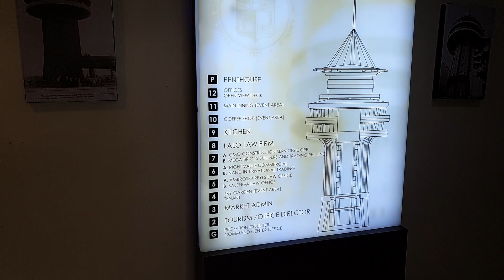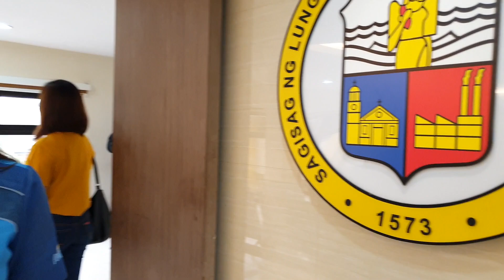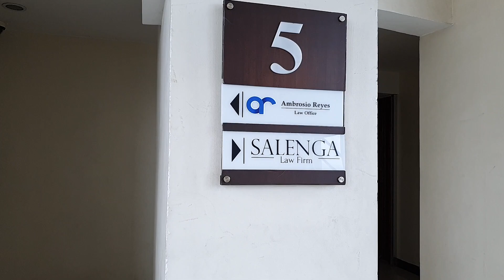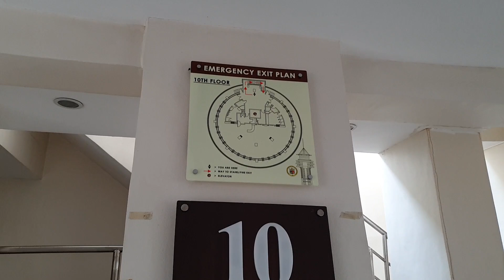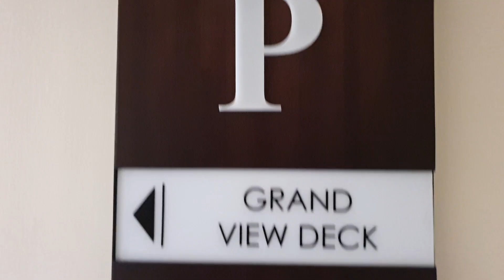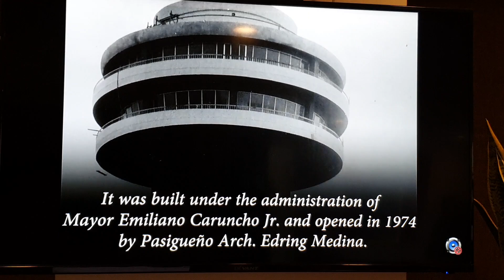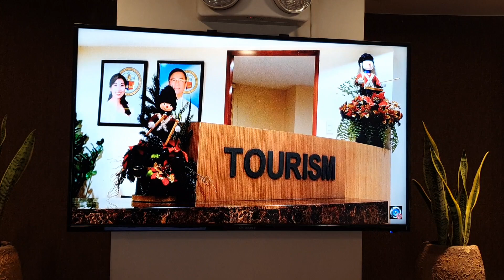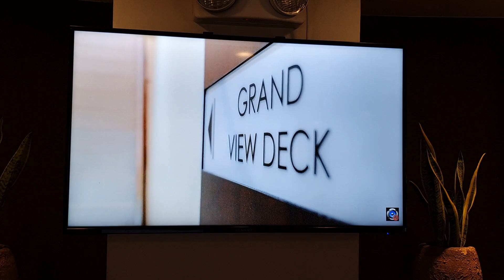The New Revolving Tower, Opened 2016, Pasig City! Travel vlog, Tour Sightseeing, Metro Manila.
For more details about Revolving Tower;

Vlogging equipment;